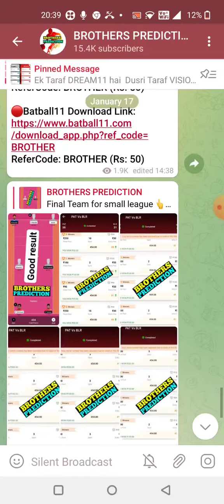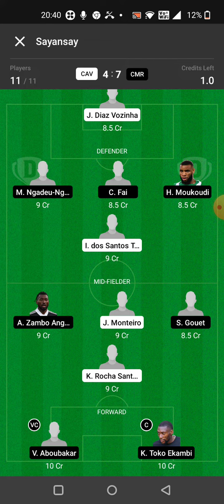CAV vs CMR FOOTBALL DREAM11 TEAM PREDICTION